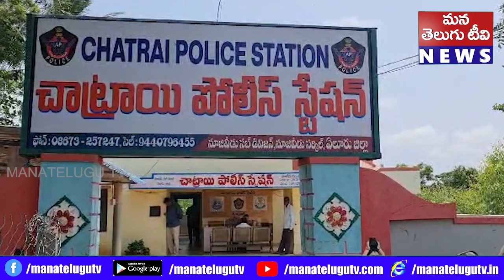ఏలూరు జిల్లా నూజివీడు నియోజకవర్గ పరిధిలోని చాట్రాయి మండలం కృష్ణారావు పాలెం రహదారిపై